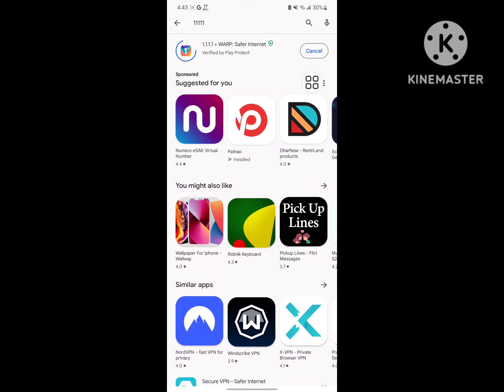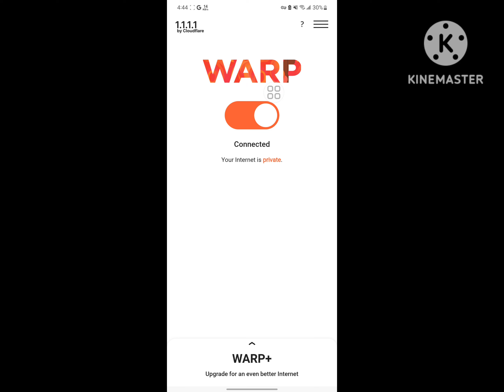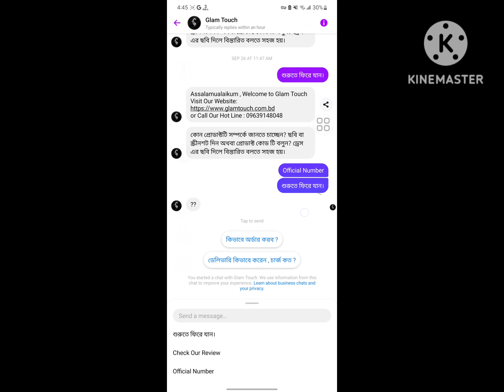Fix messenger can't open messages 2023 | messenger problem | how to fix messenger not clickable